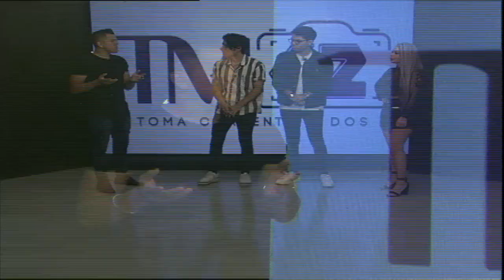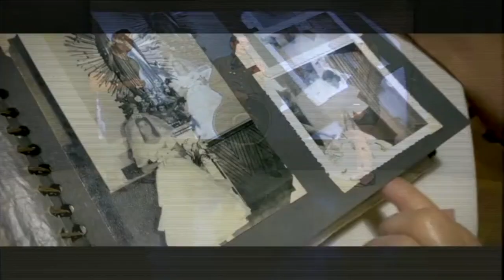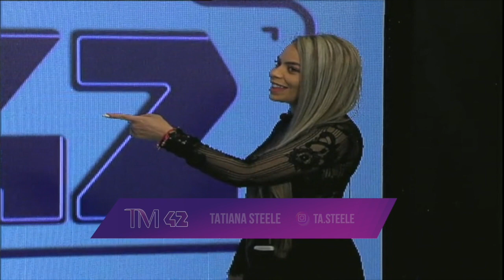SÁBADO 17 ABRIL 2021